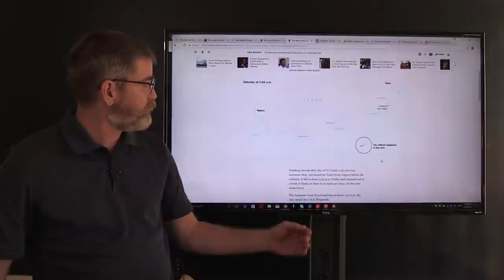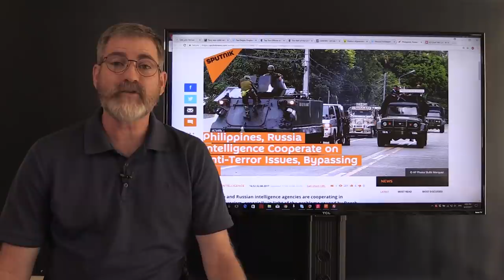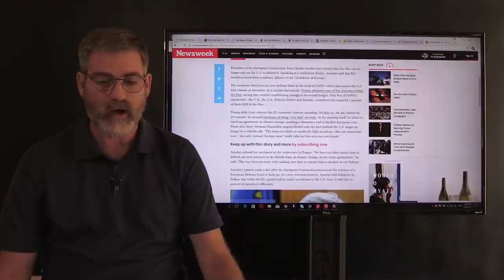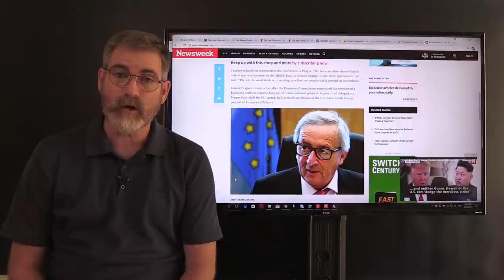Did The Chinese Target The USS John McCain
Did the Chinesse target the USS John McCain, Seems that the New world Order is well under way and the destruction of democracy and Nationalism fits into the plan. After all Trump has released his new war plan that targets Afghanistan with a hint of the far East included but yet vaguely. Then we see the sanctions again this time besides Russia China is included, no doubt retailiation for The USS John McCain incident.